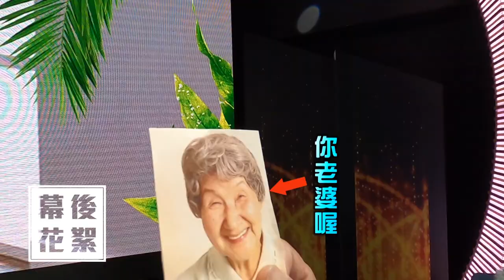『台灣大歌廳』幕後花絮EP30 | 信吉衛視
『台灣大歌廳』幕後花絮第30集

宏仁搞笑演出懷念老伴
沈哥孔鏘陽台講古

喜歡這類型的影片的話
再麻煩多多分享出去
小編會繼續剪好笑有趣的漏網鏡頭給大家看唷❤❤